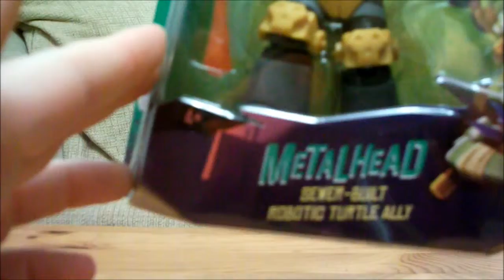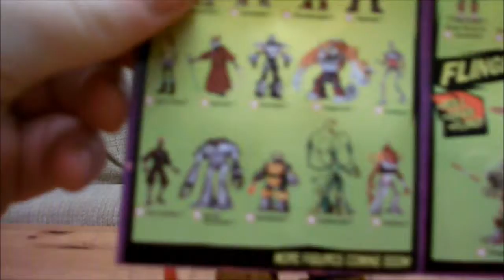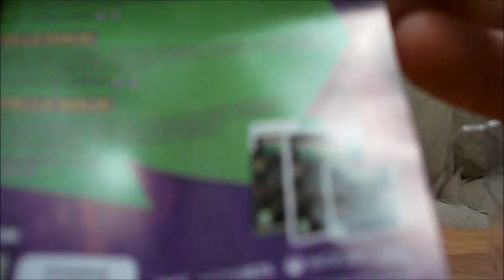Duff Opens TMNT 2012 Metalhead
A video on my thoughts as I free Metalhead from his packaging, and hold him in my hands for the first time.  Expect lots of rambling and little sense.